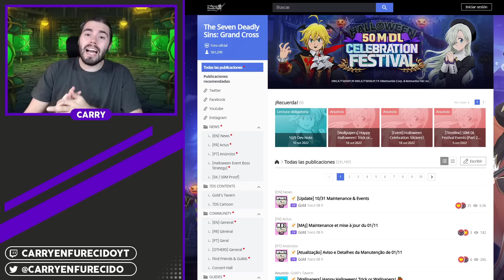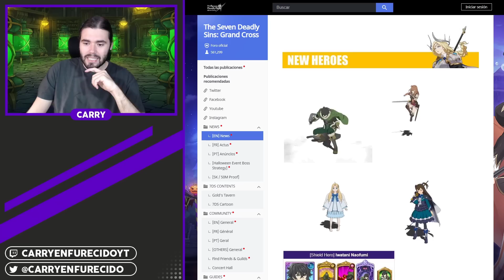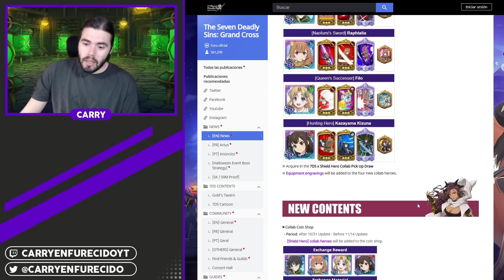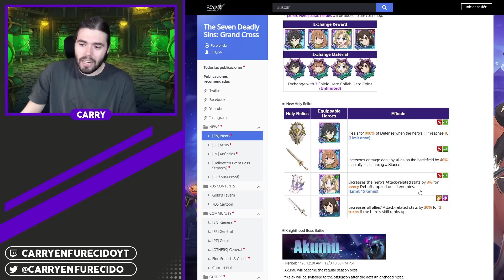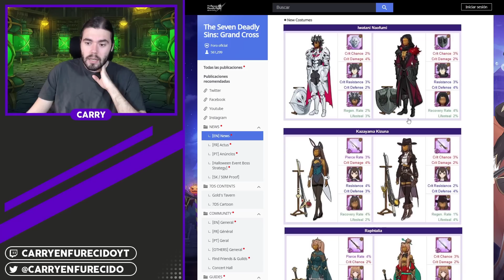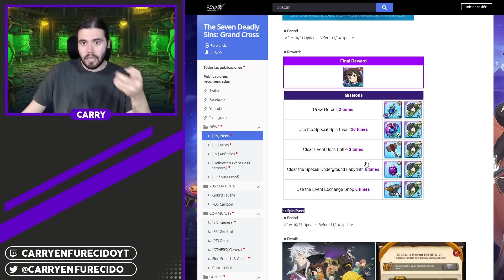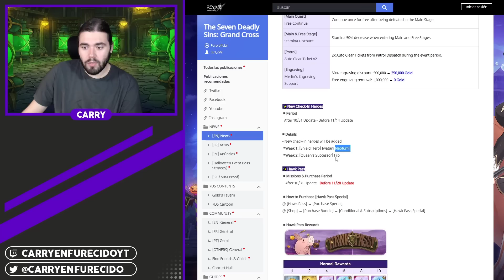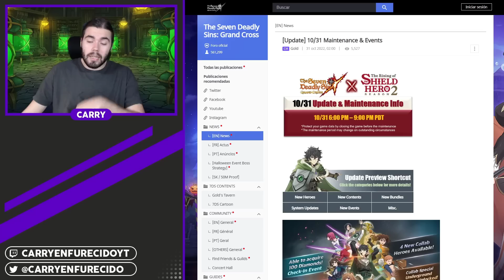¡LLEGA "TATE NO YUSHA"! +150💎 GRATUITOS, 4 NUEVOS HEROES, LABERINTO y más... | 7DS: Grand Cross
►SETUP
- Procesador: AMD Ryzen 7 5800X
- RAM: Kingston HyperX Fury Black DDR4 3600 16GB
- Placa Base: Gigabyte B550 AORUS ELITE V2
- Tarjeta Gráfica: Gigabyte GeForce RTX 3060 Ti OC 8GB

- Pantalla 1: LG 24M47VQ-P
- Pantalla 2: LG 27GN850
- Teclado: Razer BlackWidow V3
- Ratón: Logitech G402
- Micrófono: HyperX SoloCast

0:00 - Intro
0:07 - Introducción
1:45 - Nuevos HÉROES
5:13 - Nuevo CONTENIDO
7:24 - Nuevos PAQUETES
7:47 - Actualizaciones del sistema
8:07 - Nuevos EVENTOS
14:00 - Conclusión
15:14 - Outro